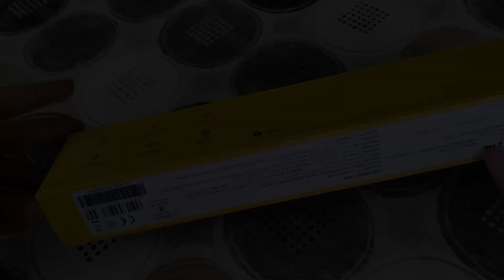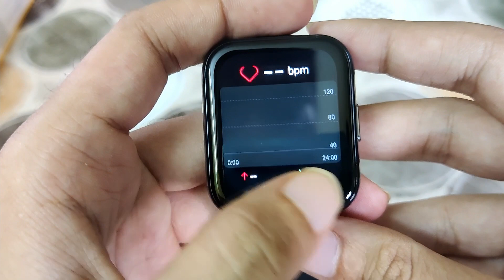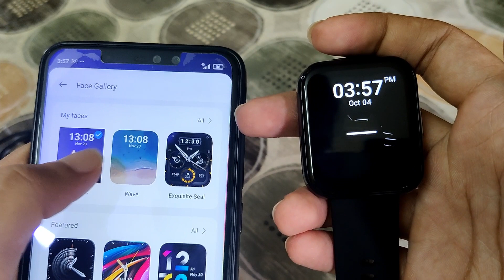Realme Watch 2 Pro Unboxing || Best Smartwatch under 5k || Specification? Cost? BaeSlay unboxing #4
Hey Guys,
We are back with another unboxing video!! This time a smartwatch. Everyone is looking for a smart band or watch these days with spo2 and heart rate monitoring as well. So after a lot of research, we brought you the best watch you can buy for under 5k Rs!!!

Where can you buy it?